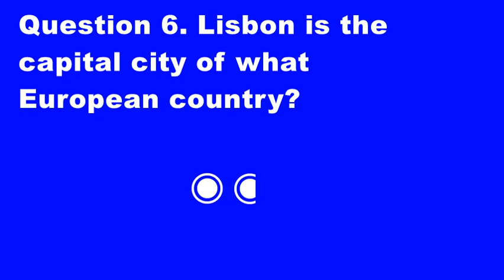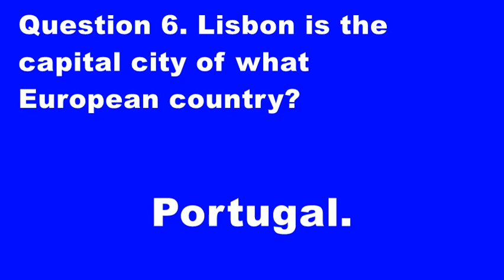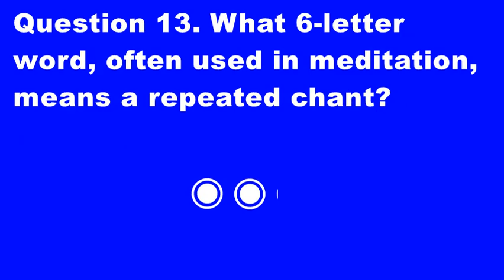General knowledge 19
Say how you scored in the comments.